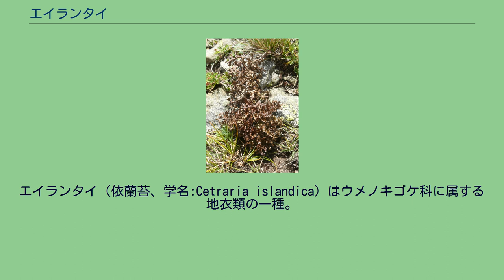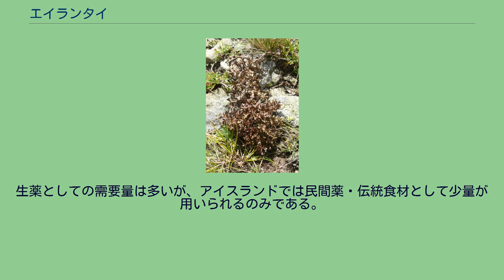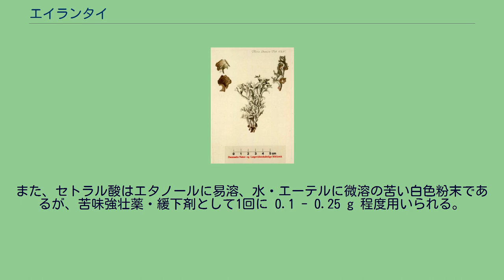エイランタイ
エイランタイ（依蘭苔、学名:Cetraria islandica）はウメノキゴケ科に属する地衣類の一種。
イスランドゴケ・アイスランドゴケとも呼ばれる。
淡い栗色であることが多いが変異も大きく、全体的に灰白色となることもある。
高さ8-10 cm程度に成長する。
葉状体は丸まって管状となり、その先端は平たく、縁は房状になる。
北国の山岳地帯に豊富で、特にアイスランドの北部・西部に広がる溶岩斜面・平野に特徴的である。
イギリスや北欧にも見られる。
北米では北極圏に広く分布し、アラスカからニューファンドランド島、ロッキー山脈南部のコロラドまで、またアパラチア山脈にも生育する。
生薬として販売されているものは、通常色褪せて薄灰色となっており、わずかに苦味を持つ。
重量の70%はデンプンの異性体であるリケナン（地衣デンプンの一種）であり、他にクロロフィル類縁体 (thallochlor) ・フマル酸・lichenostearic acid・セトラル酸（苦味の原因）などを含む。
リケステリン酸・プロトリケステリン酸なども含まれる。
デンプンの代用などとしても用いられる。
生薬としての需要量は多いが、アイスランドでは民間薬・伝統食材として少量が用いられるのみである。
伝統的にはパン・粥・スープなどの原料として広く用いられていた。
また、セトラル酸はエタノールに易溶、水・エーテルに微溶の苦い白色粉末であるが、苦味強壮薬・緩下剤として1回に 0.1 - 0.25 g 程度用いられる。
伝統的には胸部疾患に対して用いられた。